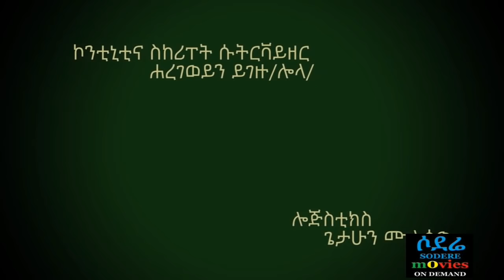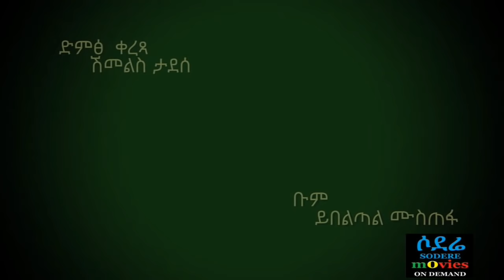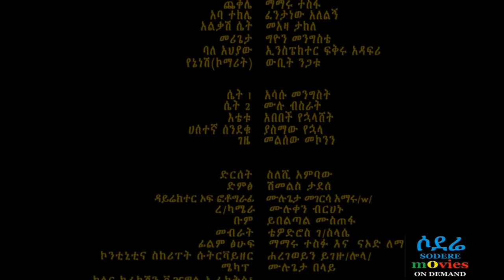ገዳይ ሲያረፋፍድ Geday Siyarefafed full Ethiopian movie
full Ethiopian movie